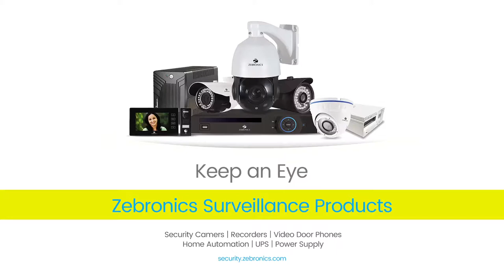Anytime Anywhere Surveillance | Zebronics WiFi Cameras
Aytime Anywhere Surveillance. Keep an Eye with Zebronics Surveillance Solutions.